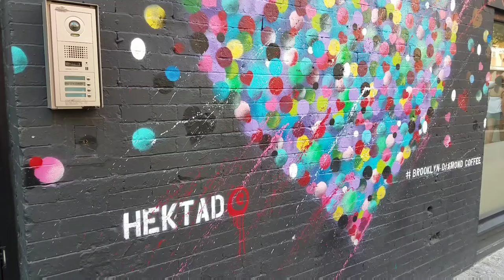Channel Update!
There's a bit of a change coming to my channel, but it's all good, I swear!